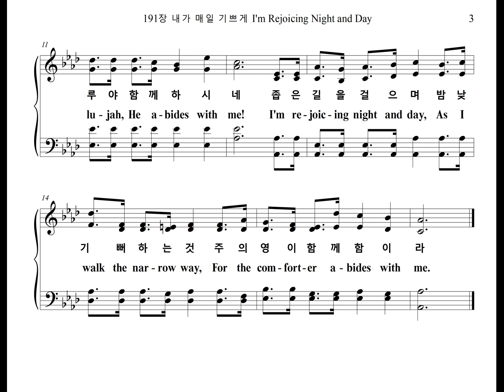191장 내가 매일 기쁘게 I'm Rejoicing Night and Day (Tenor Part)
찬송가 191장 "내가 매일 기쁘게" 테너 파트를 올립니다.
The Tenor Part of the Hymn, "HE ABIDES", is uploaded.

HE ABIDES

1. 내가 매일 기쁘게 순례의 길 행함은 주의 팔이 나를 안보함이요
내가 주의 큰 복을 받는 참된 비결은 주의 영이 함께 함이라
성령이 계시네 할렐루야 함께하시네
좁은 길을 걸으며 밤낮 기뻐하는 것 주의 영이 함께 함이라

2. 전에 죄에 빠져서 평안함이 없을 때 예수 십자가의 공로 힘입어
그 발아래 엎드려 참된 평화 얻음은 주의 영이 함께 함이라

3. 나와 동행하시고 모든 염려 아시니 나는 숲의 새와 같이 기쁘다
내가 기쁜 맘으로 주의 뜻을 행함은 주의 영이 함께 함이라

4. 세상 모든 욕망과 나의 모든 정욕은 십자가에 이미 못을 박았네
어둔 밤이 지나고 무거운 짐 벗으니 주의 영이 함께 함이라

1. I'm re-joic-ing night and day, As I walk the pil-grim way,
For the hand of God in all my life I see,
And the rea-son of my bliss, Yes, the se-cret all is this:
That the Com-fort-er a-bides with me.
He a-bides, He a-bides,
Hal-le-lu-jah, He a-bides with me!
I'm re-joic-ing night and day, As I walk the nar-row way,
For the com-fort-er a-bides with me.

2. Once my heart was full of sin, Once I had no peace with-in,
Till I heard how Je-sus died up-on the tree;
Then I fell down at His feet, And there came a peace so sweet,
Now the com-fort-er a-bides with me.

3. He is with me ev-'ry-where, And He knows my ev-'ry care,
I'll as hap-py as a bird and just as free;
For the Spir-it has con-trol, Je-sus sat-is-fies my soul,

4. There's no thirst-ing for the things Of the world they've tak-en wings;
Long a-go I gave them up, and in-stant-ly
All my night was turned to day, All my bur-dens rolled away,